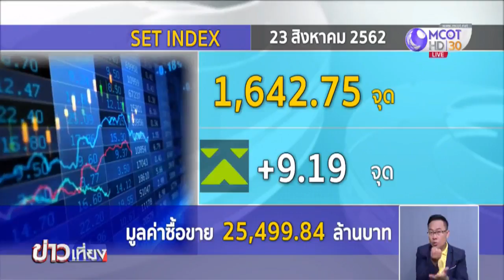ตลาดหุ้นไทยปิดบวก 9.19 จุด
กทม. 23 ส.ค.-ดัชนีเช้านี้แกว่งกรอบคล้ายตลาดภูมิภาค ช่วงรอถ้อยแถลงจากประธานเฟดจะส่งสัญญาณการผ่อนคลายนโยบายการเงินต่อไปในอนาคตหรือไม่ โดยดัชนีช่วงเที่ยงปิดบวก 9.19 จุด ที่ระดับ 1,642.75 จุด มูลค่าการซื้อขาย 25,499.84 ล้านบาท.-สำนักข่าวไทย